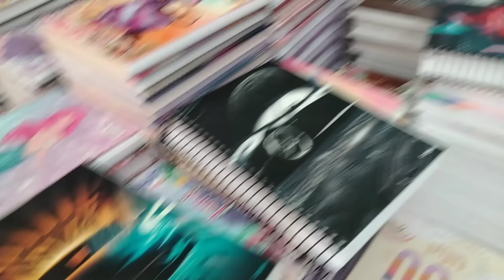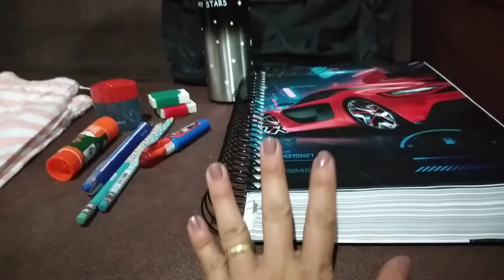A GENTE SAI DE CASA, MAS QUANDO CHEGA/OLHA O QUE NOS ESPERA!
Um abraço bem carinhoso a todos!